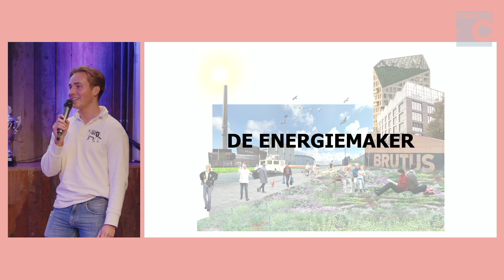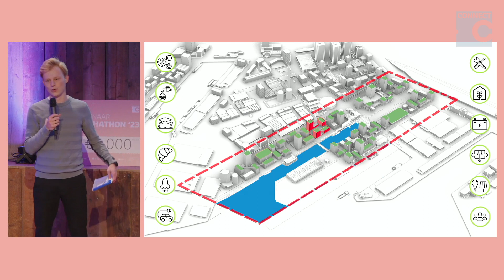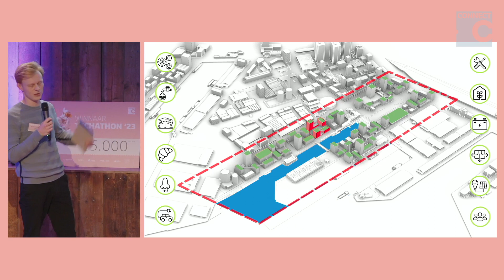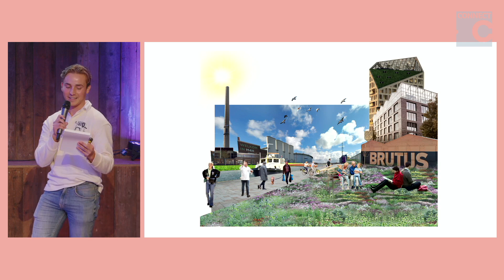Techateam 5 presentatie: Movares - Hogeschool Rotterdam - Inholland - Techniek College Rotterdam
Tijdens Techathon '23 strijden mbo/hbo studenten samen met high potentials uit het bedrijfsleven om een creatieve oplossing te bedenken voor een bepaald maatschappelijk en technisch vraagstuk. Kijk mee naar de presentatie van techateam 5 bestaande uit de talenten van Movares, Hogeschool Rotterdam, Hogeschool Inholland en Techniek College Rotterdam.

'Zet je creatieve geest aan het werk', dat is onze techathon uitdaging. Omdat we alleen op die manier out-of-the-box oplossingen voor maatschappelijke issues of technische uitdagingen kunnen bedenken en presenteren. Een belangrijk event, want hiermee brengen we het bedrijfsleven, het onderwijs en de overheid samen om over vraagstukken te sparren die ons allemaal aangaan.

Ook meedoen de komende Techathon? Kijk dan op